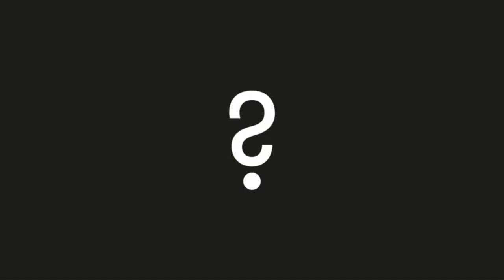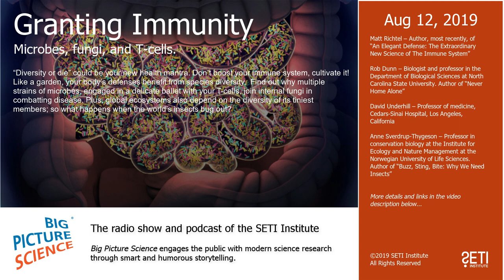Big Picture Science: Granting Immunity - Aug 12, 2019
“Diversity or die” could be your new health mantra. Don’t boost your immune system, cultivate it! Like a garden, your body’s defenses benefit from species diversity.  Find out why multiple strains of microbes, engaged in a delicate ballet with your T-cells, join internal fungi in combatting disease. Plus, global ecosystems also depend on the diversity of its tiniest members; so what happens when the world’s insects bug out?

Guests:

Matt Richtel – Author, most recently, of “An Elegant Defense: The Extraordinary New Science of The Immune System”

Rob Dunn – Biologist and professor in the Department of Biological Sciences at North Carolina State University. Author of “Never Home Alone”

David Underhill – Professor of medicine, Cedars-Sinai Hospital, Los Angeles, California

Anne Sverdrup-Thygeson – Professor in conservation biology at the Institute for Ecology and Nature Management at the Norwegian University of Life Sciences.  Author of “Buzz, Sting, Bite: Why We Need Insects”

DONATE to Big Picture Science. Keep the science coming. And the puns.